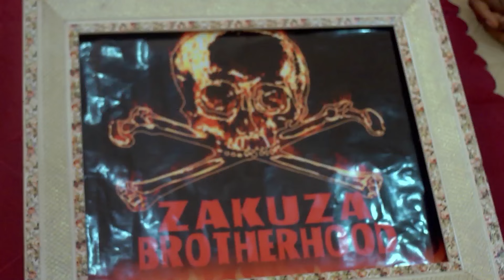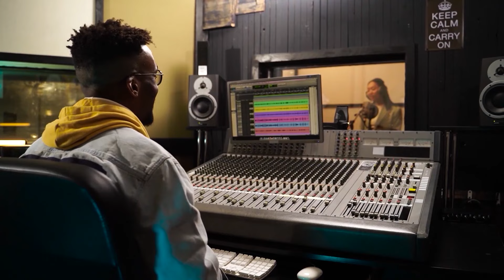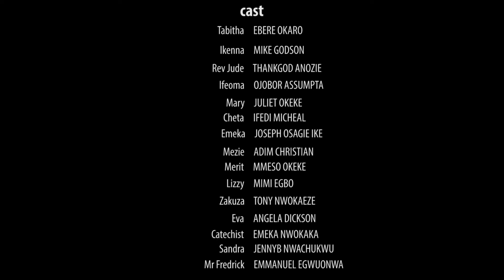Comment Le Styliste Venu Coiffer Les Cheveux De La Reine A Capturé Le Cœur De La Princesse-Film 2024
Un film de Nollywood en français. Le coiffeur de la reine gagne de manière inattendue le cœur de la princesse avec une touche transformatrice et un charme authentique.

Je Suis Tombé Amoureux De La Bonne De Mon Voisin Le 1er Jour Où Je L'ai Vue Souffrir - Films Nollywood